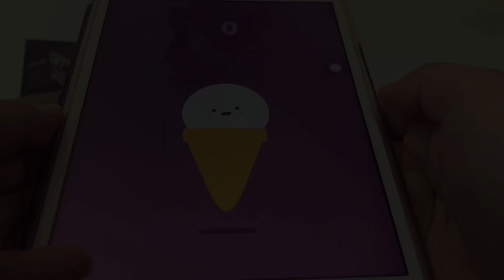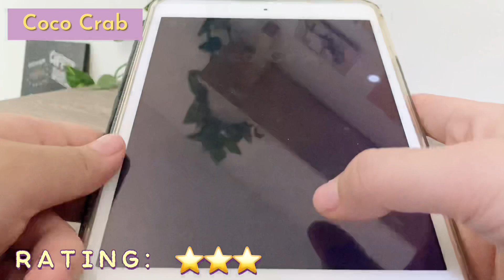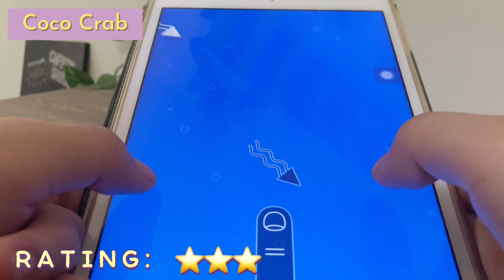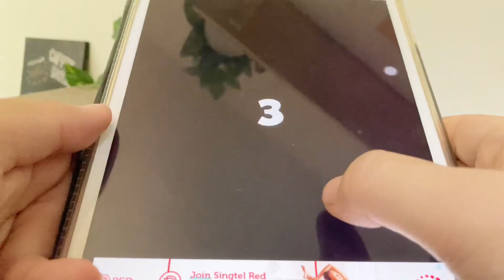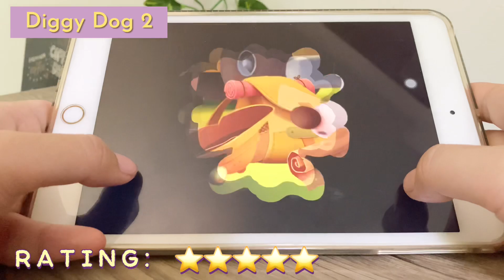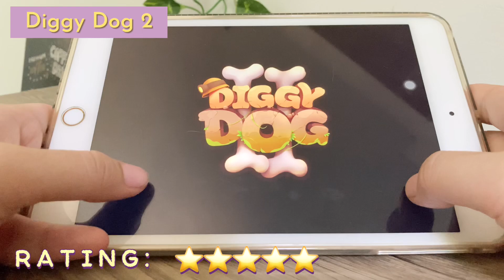cute games to download 🌸✨FREE (IOS/Android)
hello 🪴

happy sunday guys! sorry if I wasn’t able to join tonight’s premiere 🥺 kinda busy these days~ thank you for tuning in 🌸

🍦 Bloop Go!